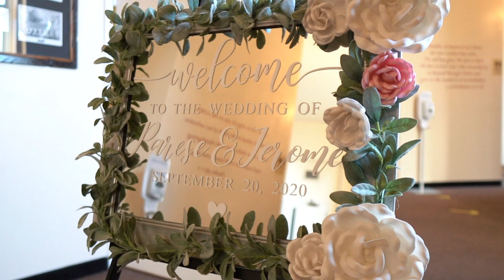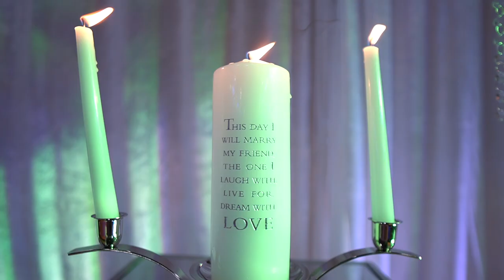Hester Wedding Ceremony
The union of Jerome & Parese on 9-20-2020